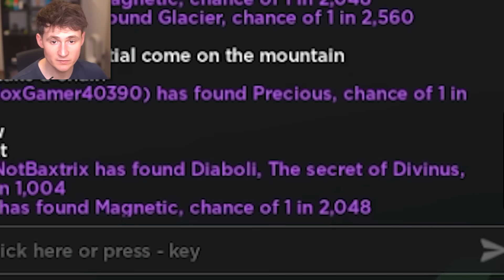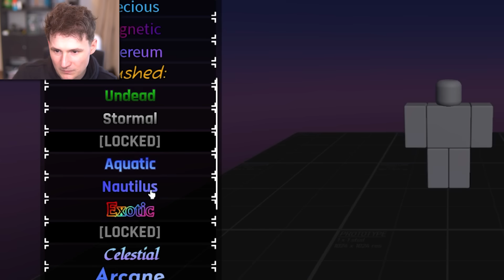Spending ANOTHER 150 HOURS on Sol's RNG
Thanks!